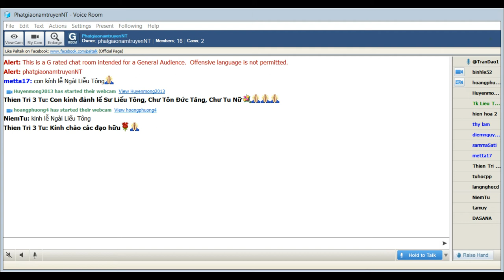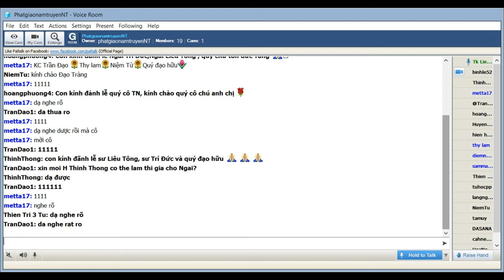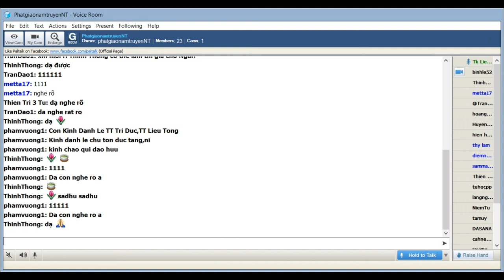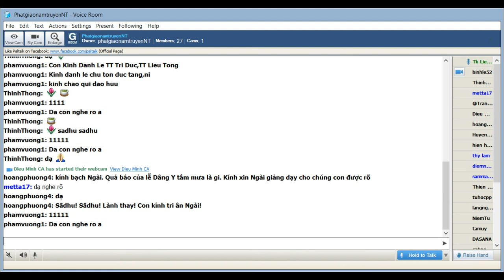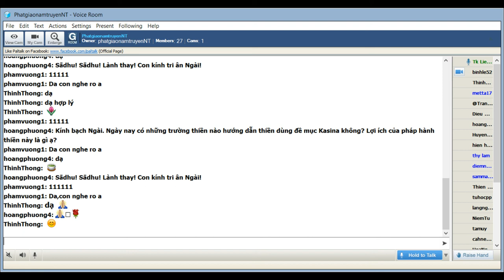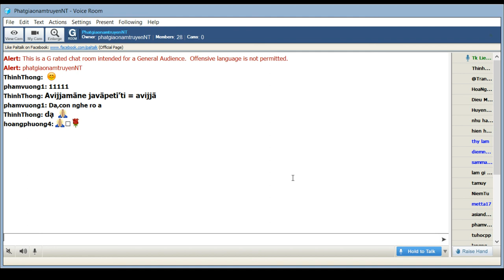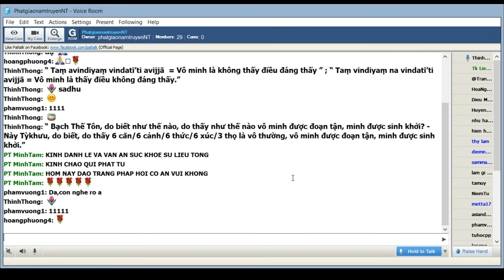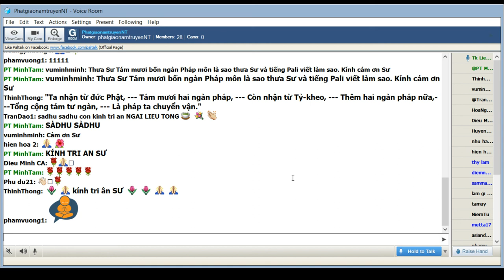PhatgiaonamtruyenNT Chủ Nhật July 13-2019. Ngài Liễu Tông Trả Lời Phật Pháp.